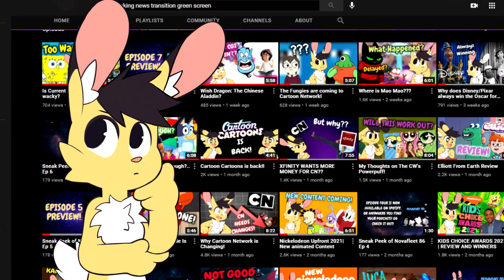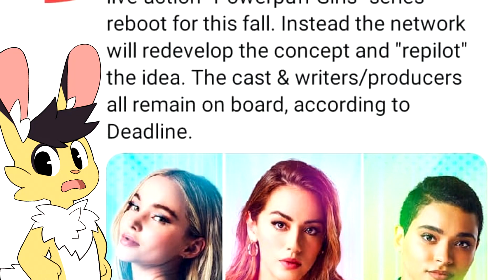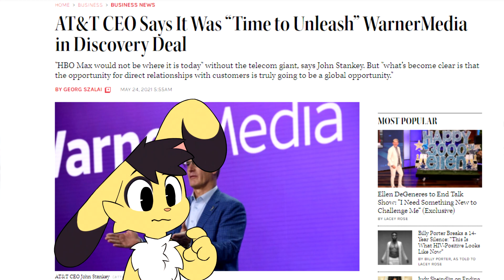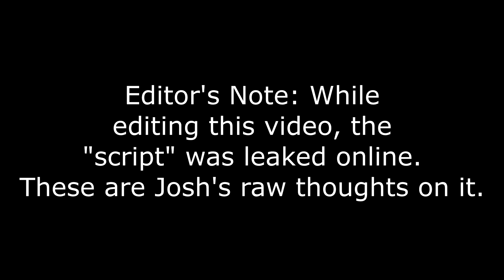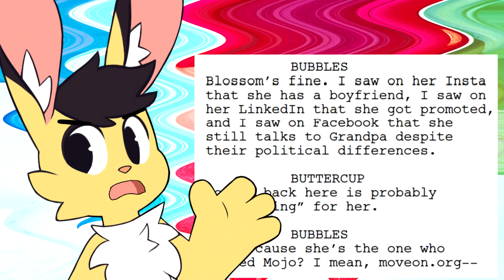Powerpuff Girls pilot getting reworked!! Script Allegedly leaked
So, the Powerpuff pilot is getting reworked. And. if the script that was leaked online is the real copy of the real script of the reboot, no wonder why The CW is reworking this.

Links to my projects!